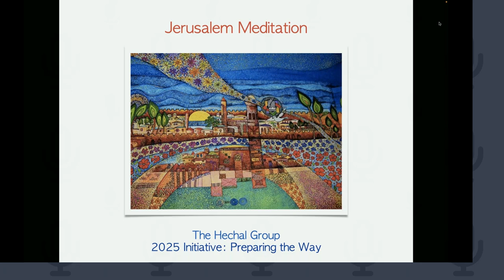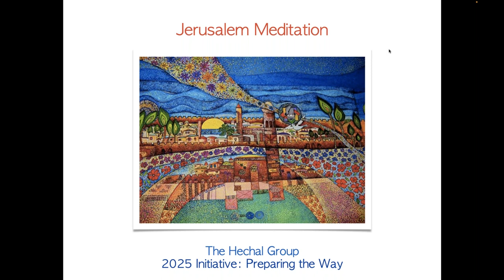Jerusalem Meditation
The Jerusalem Meditation project holds space for the higher potential of Jerusalem to work out into local and planetary usefulness.